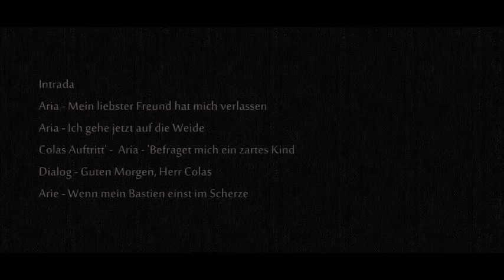Mozart - German Operas CD 1 de 11 (part 1)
German operas
BASTIEN UND BASTIENNE
1.- Intrada
2.- No. 1 Arie - 'Mein liebster Freund hat mich verlassen'
3.- No. 2 Arie - 'Ich gehe jetzt auf die Weide'
4.-No. 3 - 'Colas' Auftritt' - No. 4 Aria - 'Befraget mich ein zartes Kind'
5.- Dialog - 'Guten Morgen, Herr Colas'
6.- No. 5 Arie - 'Wenn mein Bastien einst im Scherze'